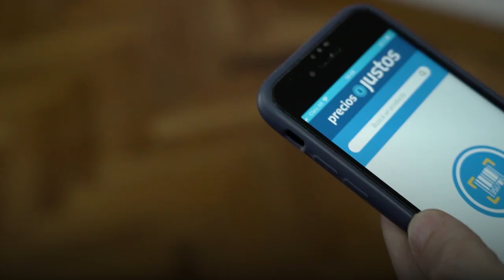ARGENTINA AVANZA 12 DICIEMBRE